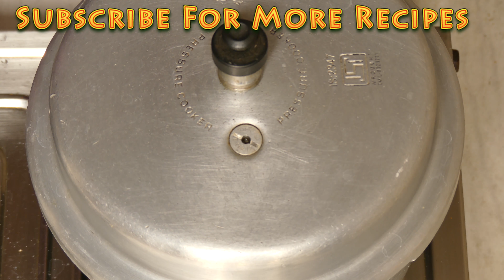bisi bele bath recipe in kannada| how to make bisi bele bath| south indian breakfast recipe